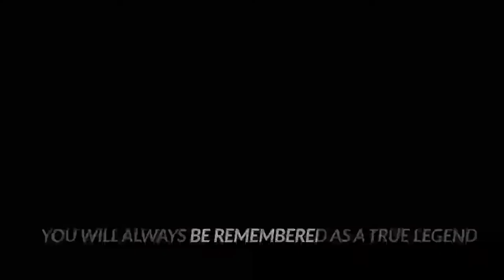RIP MARADONA| TRIBUTE TO MARADONA | BEST SKILLS AND GOALS | PES 2021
RIP Maradona, a small tribute to the Legend. Best goals and skills in pes 2021 mobile.

Don't forget to subscribe to my channel, like the video and tell me in the comments section about what you feel or have any suggestions then we can connect in the comments section.

The credit for the song in this video goes to the original artists of the song.